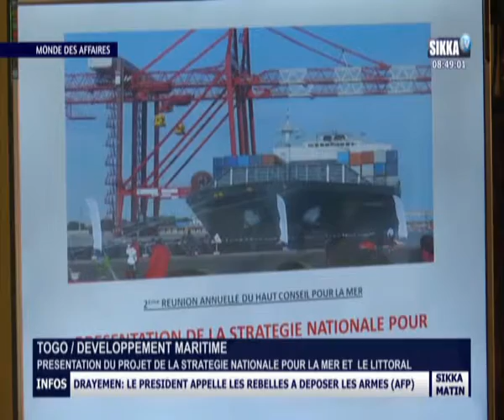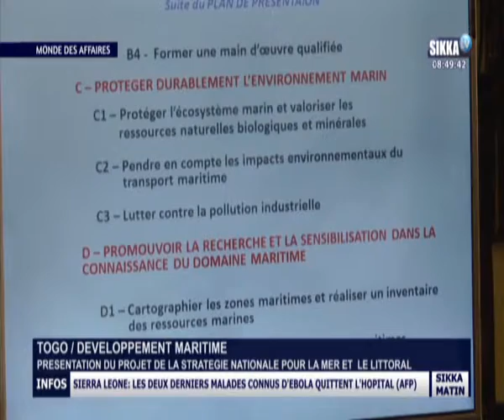MONDE DES AFFAIRES DU 28 09 15